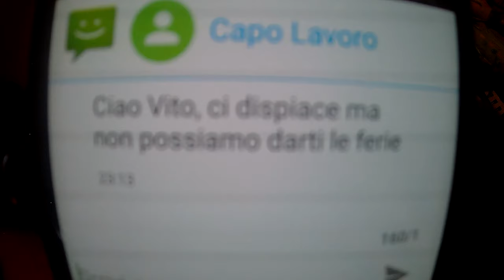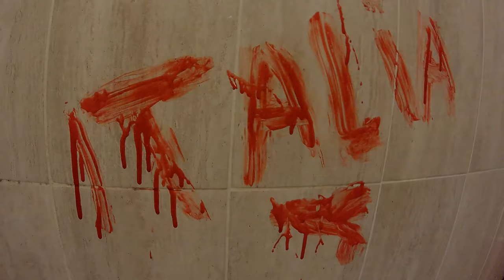Un Incubo Maledetto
On One Life Trip
L'incubo peggiore che un immigrato italiano può fare...
Come andrà a finire?

Video maker e video editing: Vito De Cofano